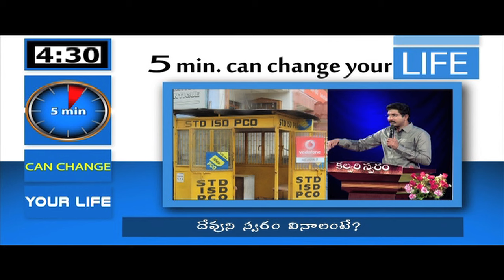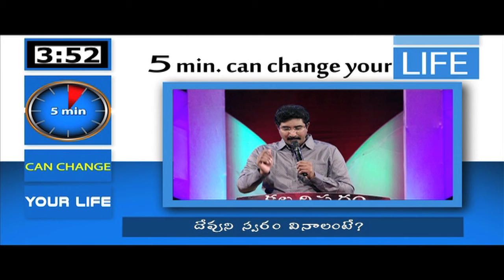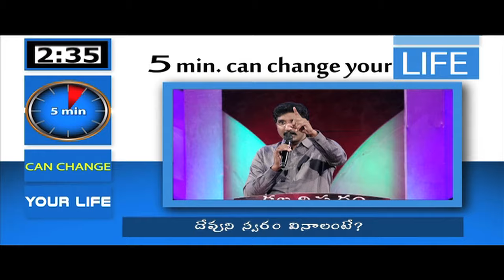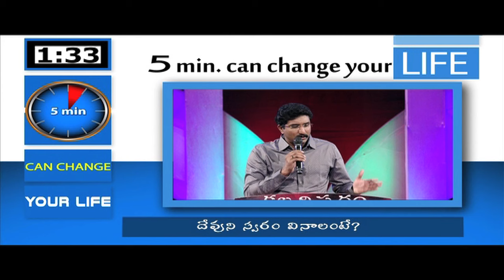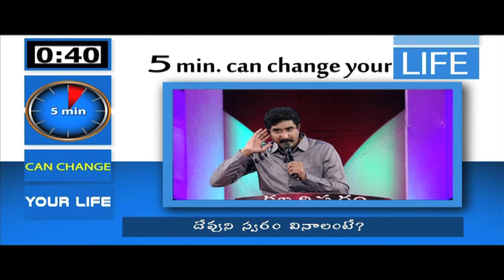To hear GOD's voice?